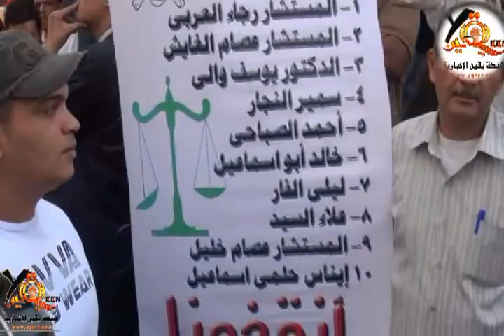ثوره عمال شركات الهلال ضد اداره التحفظ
ثوره عمال شركات الهلال ضد اداره التحفظ شبكه يقين الاخباريه من قلب الحدث